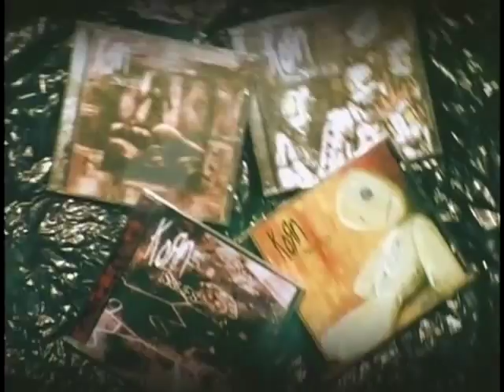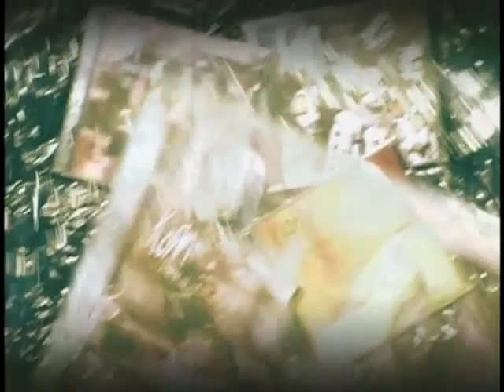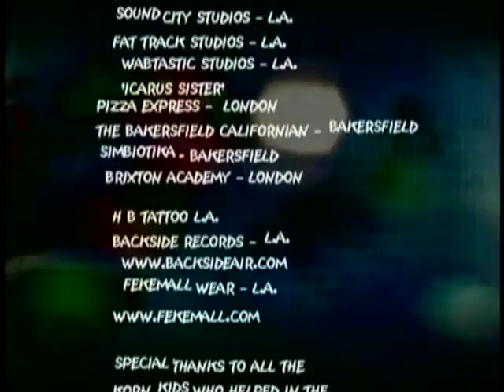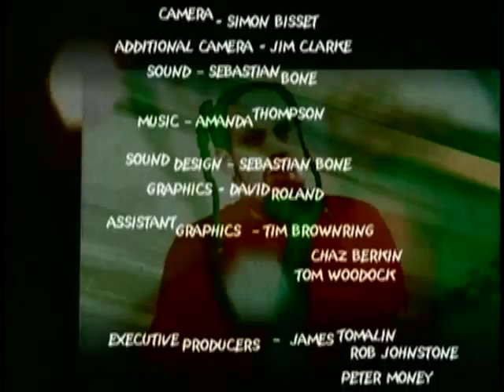Korn - Kornography Part 7 of 7